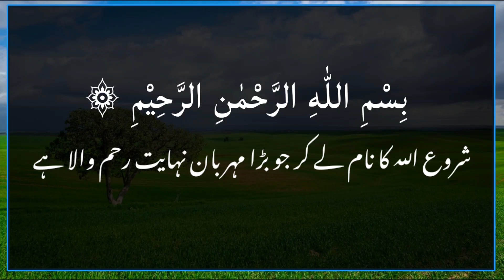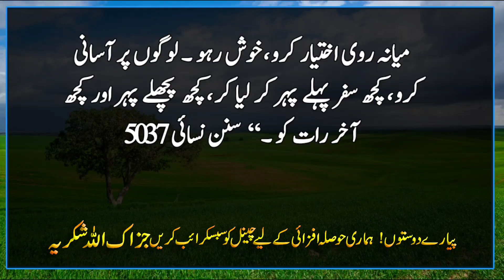Deen os par Ghalib Aajyga | Hadees Sharif | Asaan Hadees | Islamic Urdu PAKISTAN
Hazrat Abu Hurayrah (may Allah be pleased with him) narrated from the Prophet (peace and blessings of Allah be upon him) that he said: He saw what he had prepared, then came back and said: Lord!  I swear by your honor!  Whoever hears about it will enter it, then Allah put a fence around it, then said: Gabriel!  Go and see him.  He said: "They went and saw him, then came and said: Lord!  I swear by your honor!  I am afraid that not a single one will enter it.  He said: "When Allah created Hell, He said: Gabriel!  Go and see him.  He said: "They went and saw him, then came and said, Lord!  I swear by your honor!  Whoever hears about it will not enter it.  Allah Almighty put a fence of lust around him, then said: “Gabriel!  Go and see him.  He said: They went and when he saw him, he (came) and said: Lord!  I swear by your honor!  I fear that no one will be spared from entering it.

  It is narrated on the authority of Hazrat Abu Hurayrah that the Messenger of Allah, may Allah bless him and grant him peace, said: “Religion is easy.  Whoever makes religion hard, religion will prevail over it, so keep your deeds right, be moderate, be happy.  Make things easy for people, some traveling early in the afternoon, some late afternoon and some late at night.  Sunan Nisai 5037